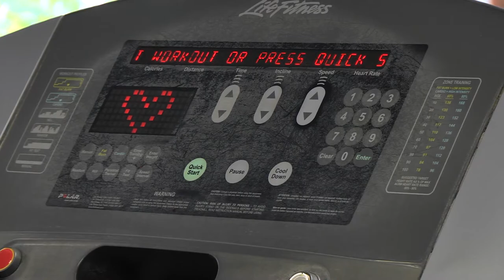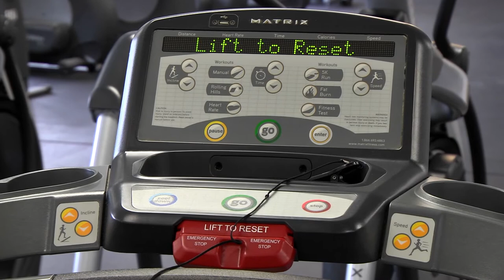Activity promotes healthier living